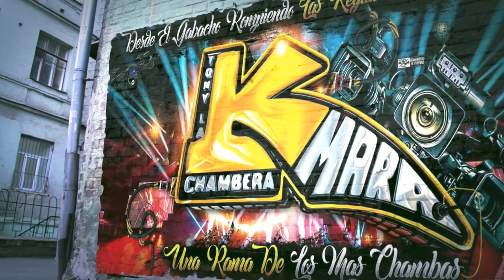🔥LA CUMBIA SABROSITA 2023 GRUPO QUINTANA CON EL INVASOR DE NY SONIDO BABYO HERMANOS CASTELLANOS 🔥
🔥LA CUMBIA SABROSITA 2023 GRUPO QUINTANA CON EL INVASOR DE LOS SONIDOS EN NEW YORK SONIDO BABYO HERMANOS CASTELLANOS🔥

MUCHAS GRASIAS